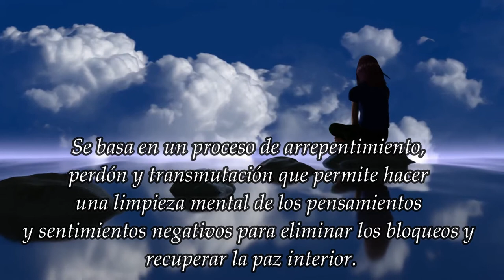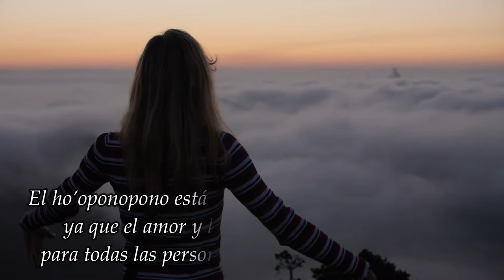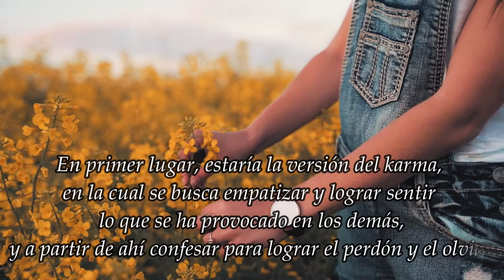✅QUE ES EL HO´OPONOPONO Y PARA QUE SIRVE💕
El Ho’oponopono te ayuda a corregir un error, a limpiar memorias pasadas. Es una filosofía de vida que procede de Hawái, basándose en un proceso de arrepentimiento, perdón y transmutación que permite hacer una limpieza mental de los pensamientos y sentimientos negativos para eliminar los bloqueos y recuperar la paz interior.